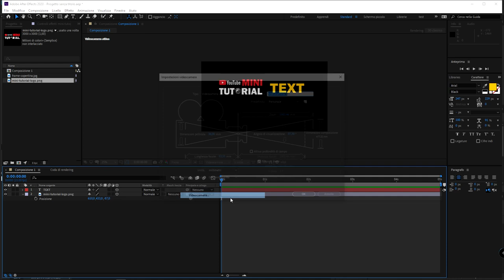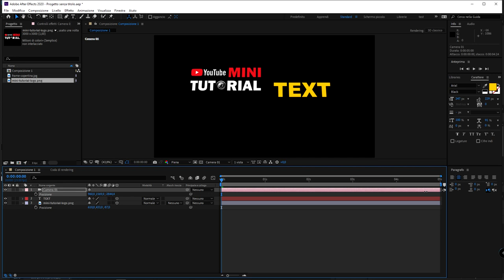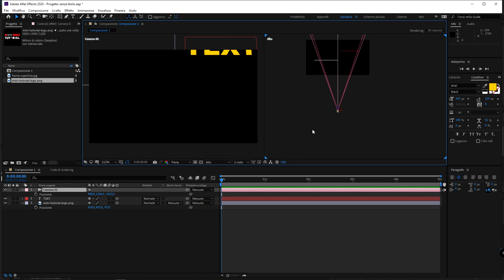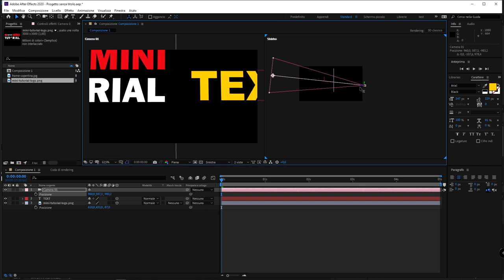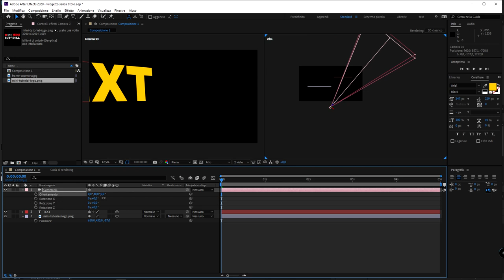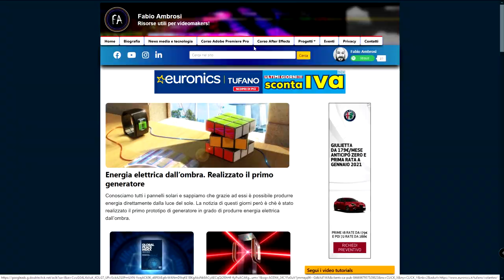#24 - Come creare e usare le videocamere di Adobe After Effects (introduzione)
Corso di Adobe After Effects: in questo video tutorial del corso introduttivo ad After Effects vedremo come creare e come usare le videocamere per muoverci fra i livelli 3D.